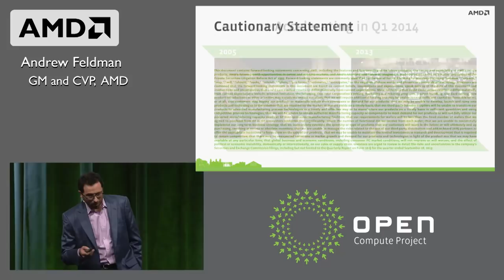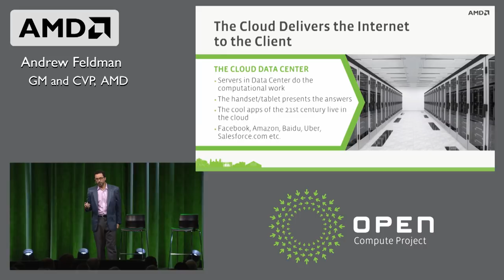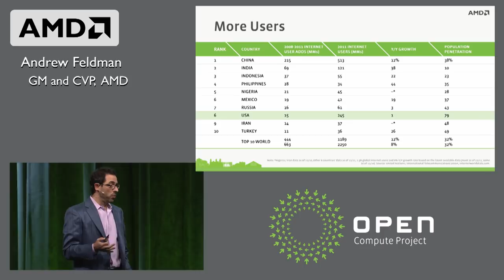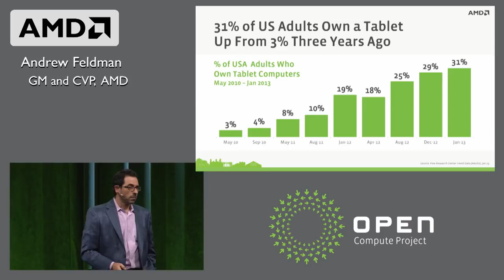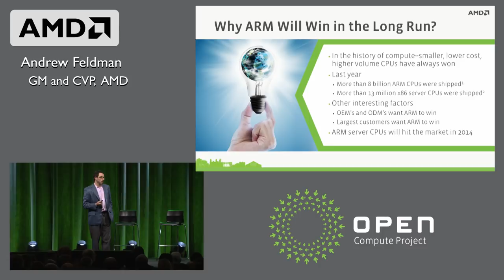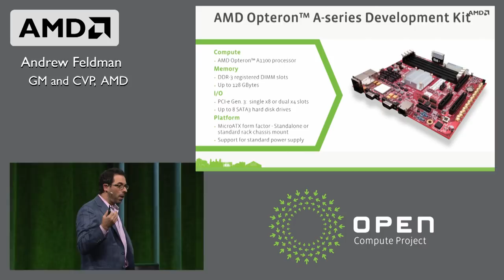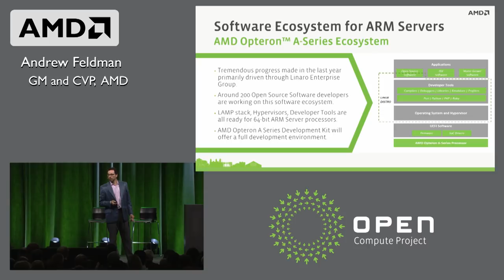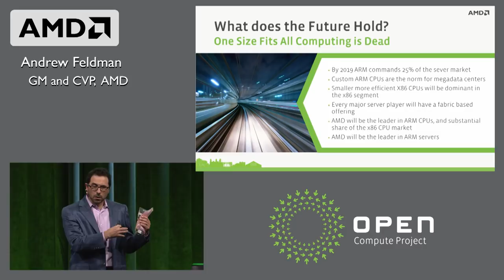Disruptive Technologies for the Datacenter - Andrew Feldman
OCP Summit V - January 28, 2014, San Jose Convention Center, San Jose, California

Disruptive Technologies for the Datacenter - Andrew Feldman, GM and CVP, AMD